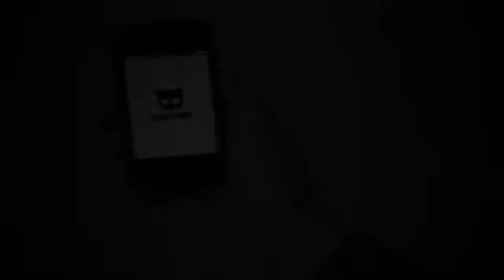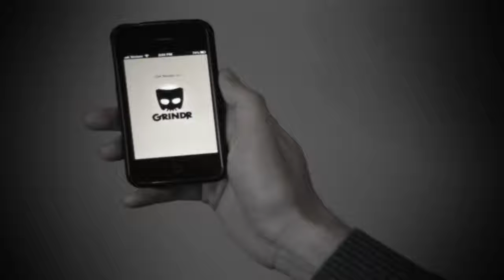4 TRUE Scary Stories That Will CREEP YOU OUT ♛ [ Road stories ]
4 TRUE Scary Stories That Will CREEP YOU OUT